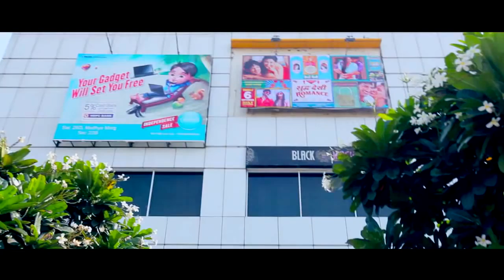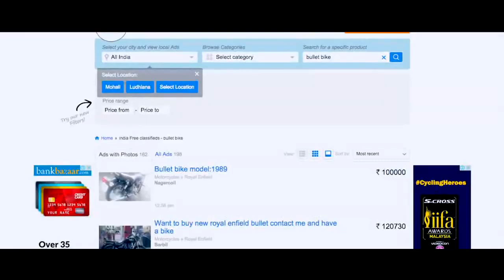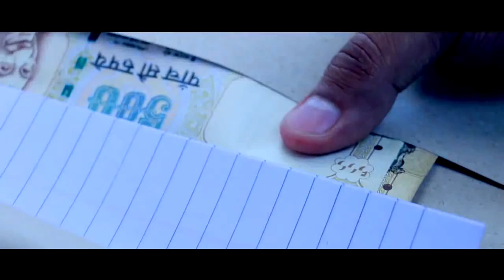Latest Punjabi Song DEMAND Model: Sandeep Sharma Singer: Gur B Sandhu Official Video HD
Song : DEMAND (Full Song)
Singer : Gur B Sandhu
Lyrics : Gur B Sandhu
Director :Ashmit Rai
Lable : Cyrus Records & Sunny Gill Presents
Starring : Sandeep Sharma